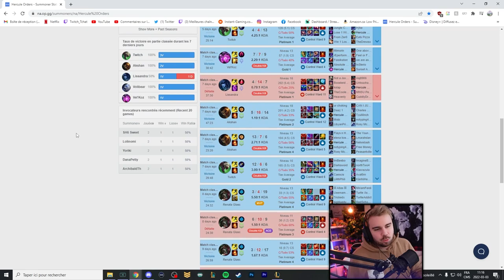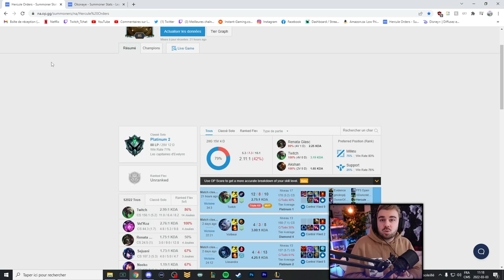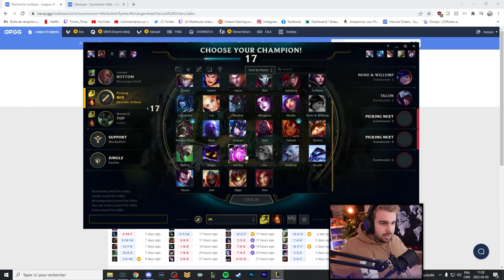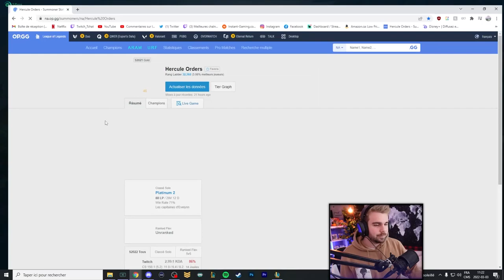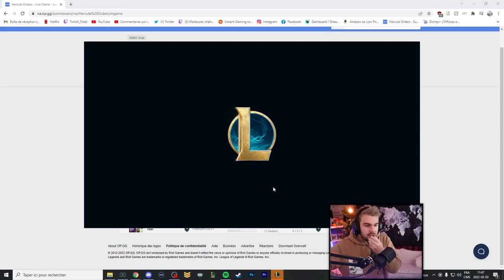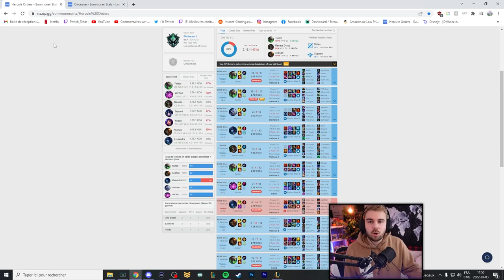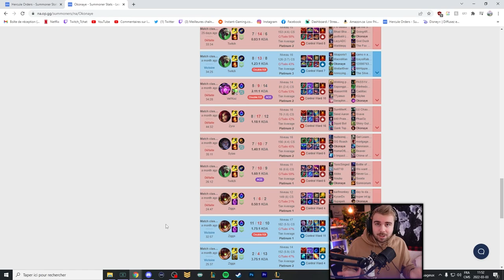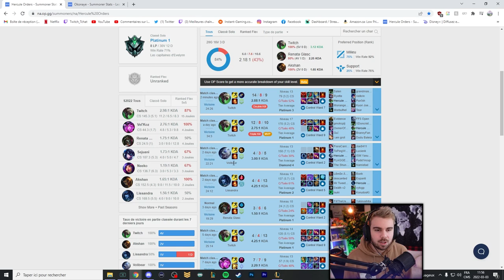Je gagne toutes mes games mais ... à quel prix ?